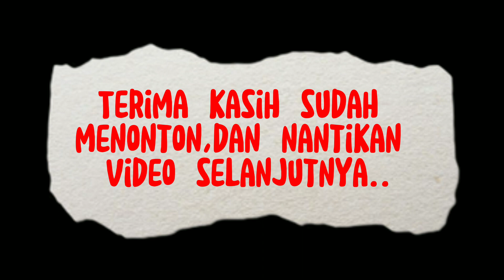CARA BIKIN JEPIT RAMBUT DARI PITA SATIN,MUDAH,DAN SIMPLE🎀🎀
Hallo teman-teman.. video kali ini adalah tutorial membuat jepit rambut dari pita satin...mudah simpel dan bahannya mudah dicari...

Bahan:
-pita satin 10 x 4cm (2)
-pita satin 9 x 4cm (2)
-pita satin 8 x 4cm (2)
-jepit rambut (ukuran bebas)

Peralatan:
-gunting
-jepitan
-lem tembak
-benang
-jarum pentul
-korek gas